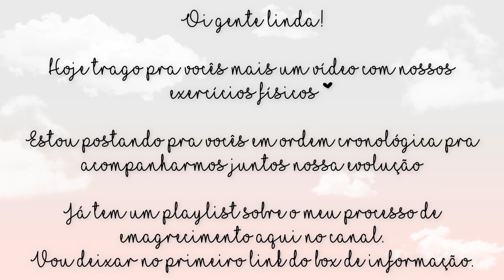EXERCÍCIOS #4 | TREINO AO AR LIVRE E CORRENDO PELA PRIMEIRA VEZ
Não esqueça de curtir, se inscrever, comentar e compartilhar :)

Bjokas

♥️ Vídeos novos um dia sim, um dia não.

♥️ MEUS CONTATOS ♥️